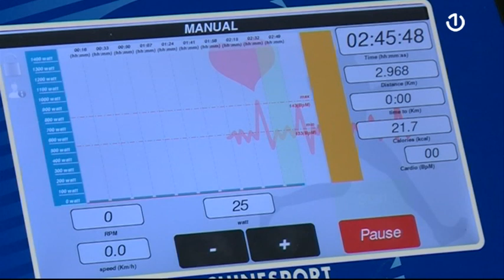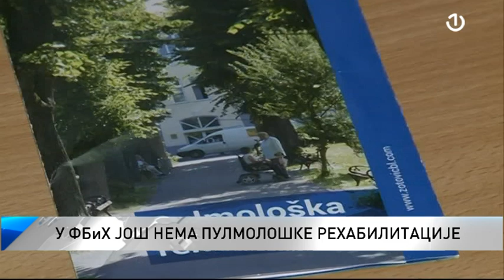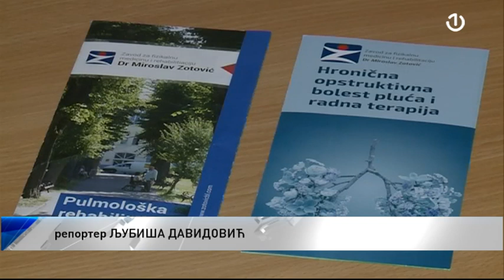Kako funkcioniše oporavak pacijenata koji su preboljeli COVID-19